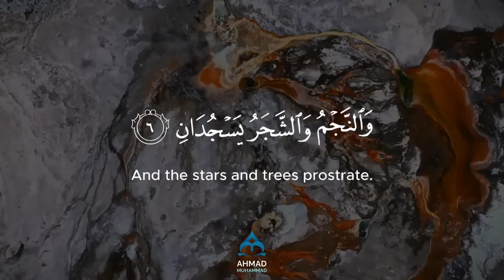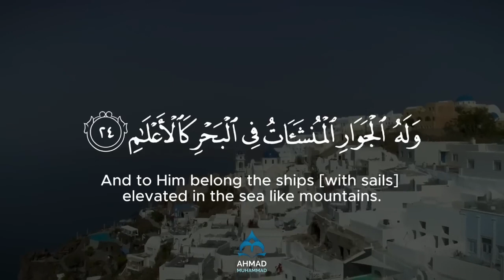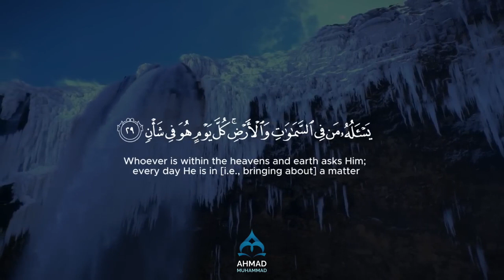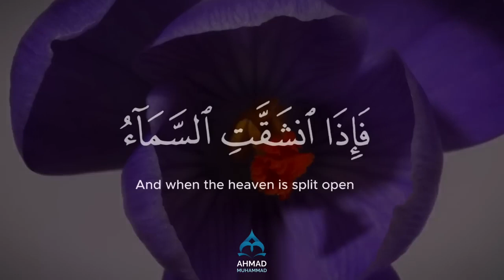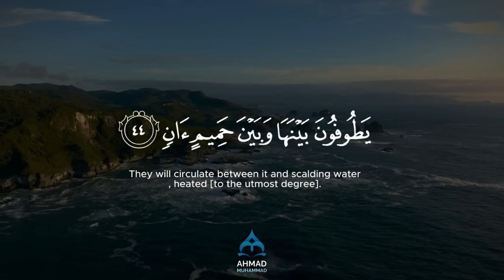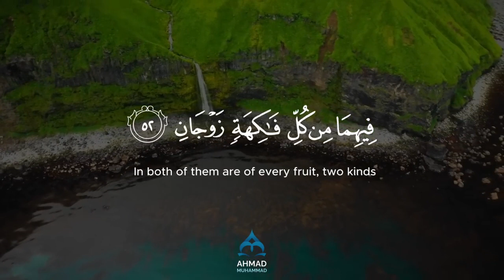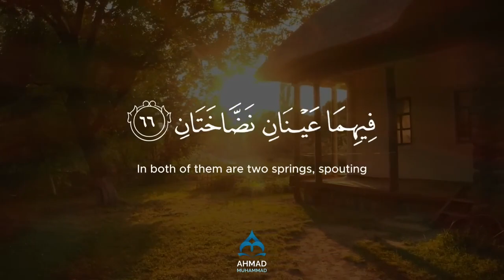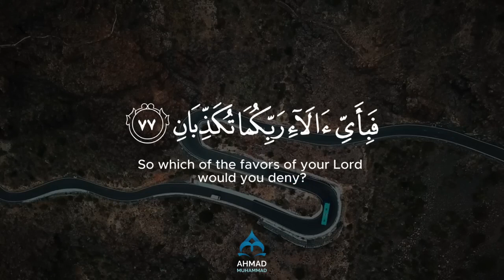Surat Al Rahman Mishary Rashid Alafasy Surah Ar Rahman sora e ar rahman | sura e Al rahman